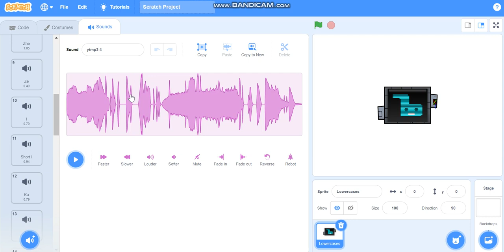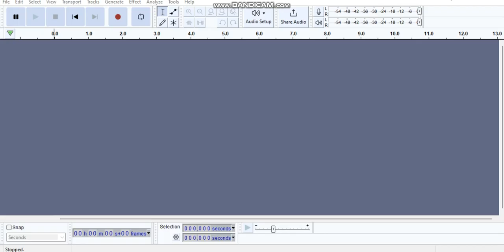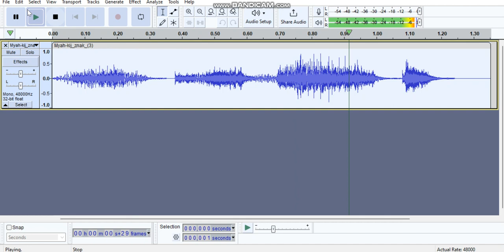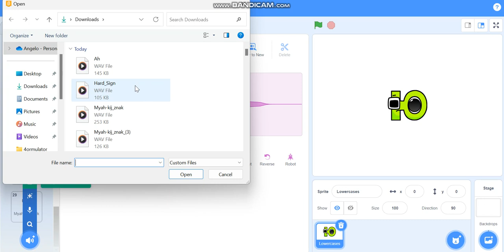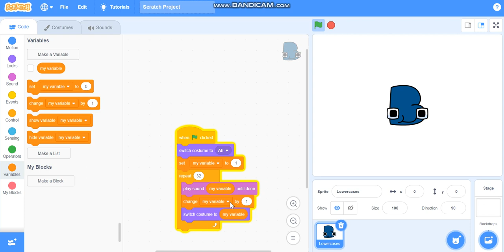Working on a Scratch Project | Episode 1a | Russian Alphabet Lore Lowercases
Today, I'm starting a new series called Working on a Scratch Project, I hope you enjoy.

Don't worry, German Alphabet Lore will be coming out soon.